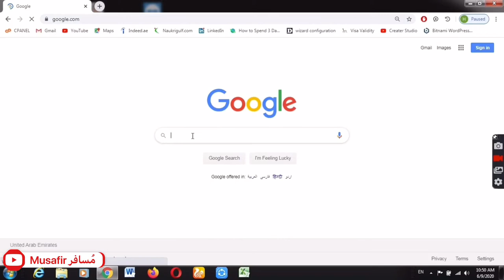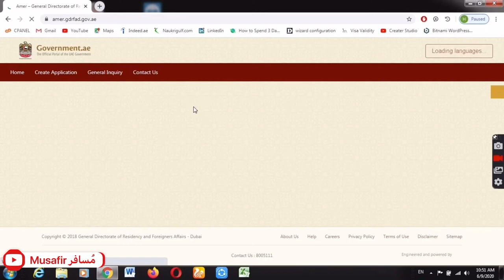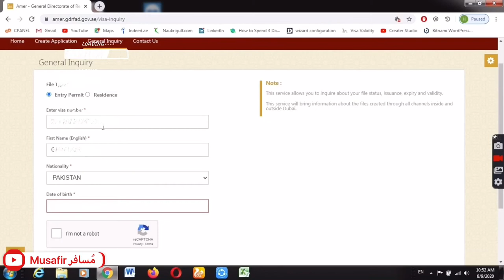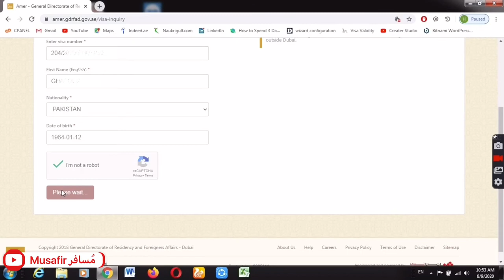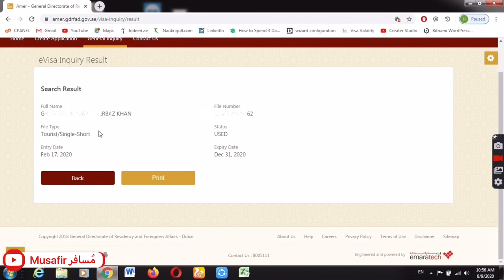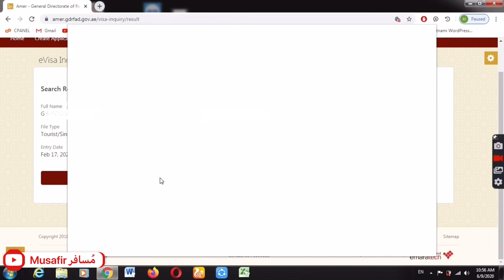Check UAE All Visa Exended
how to check uae visa is original or fake
uae online visa government website
visa status online
online check visa status
general directorate of residency and foreigners affairs-dubai.
e visa status
uae residence visa validity

uae entry permit status
uae entry permit visa
uae entry permit validity
uae entry permit number check
ministry of interior uae entry permit no
airline tickets
airlines
budget travel
cheap airfare
cheap airline tickets
cheap airlines
cheap plane tickets
last minute travel
one travel
plane tickets
t#ravel agency
travel channel
travel news
travel sites